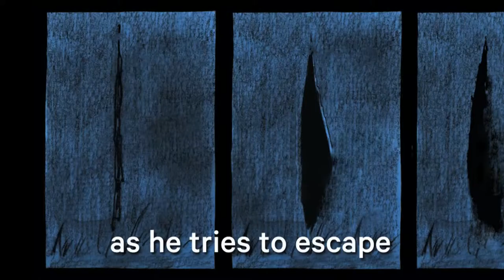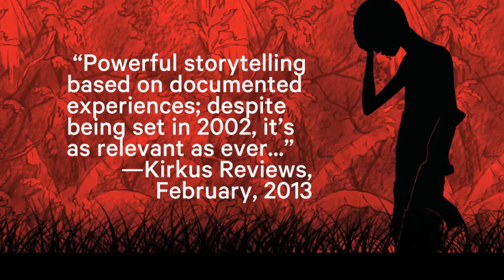War Brothers: The Graphic Novel Video Book Trailer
Viewers and readers will be haunted by the experiences it infers about this young boy struggling to survive, unsure who to trust, afraid of succumbing to madness, and above all, desperate to get to freedom.

This graphic novel and its accompanying video book trailer is based on the acclaimed novel of the same title, winner of a 2009 Arthur Ellis award. Sharon McKay spent time in Uganda and based this story on real-life accounts of the horrors inflicted on child soldiers and their victims.

Book by Sharon E. McKay and Daniel Lafrance; Illustrated by Daniel Lafrance
For ages 14+, Grade 9, ISBN 13: 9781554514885

Video by BookShorts Literacy Program for Annick Press, with the assistance of OMDC and Canadian Heritage Canada Book Fund.

For more information about War Brothers: The Graphic Novel, visit Annick Press

To listen to the entire song, "African Children (Black Children)" performed by Ugandan stars Rax & Romeo, watch the music video